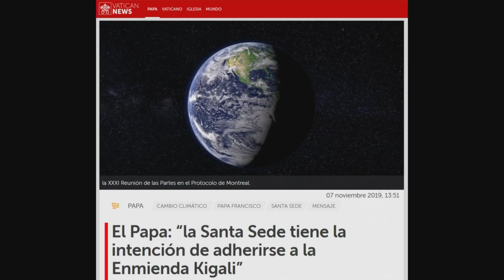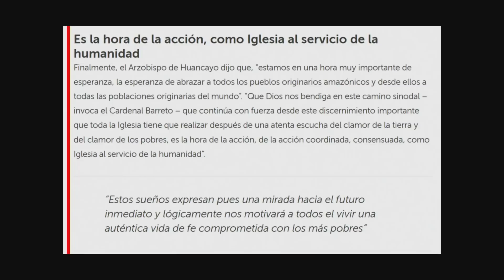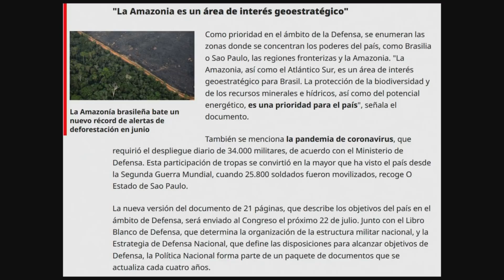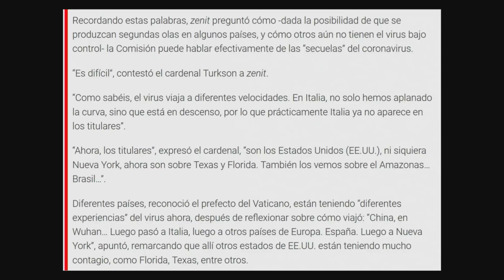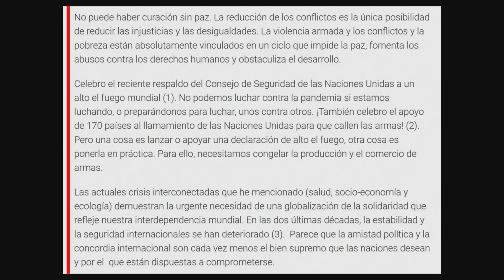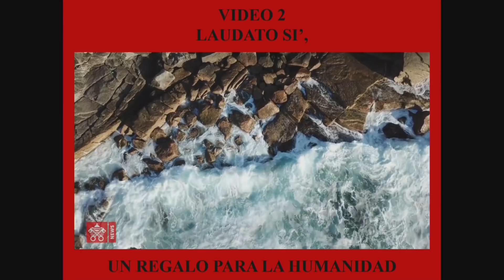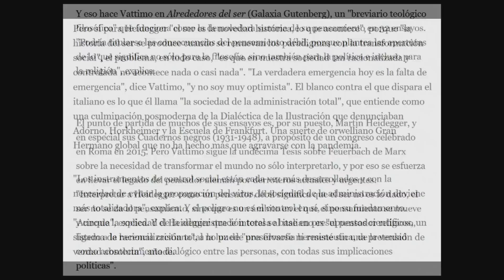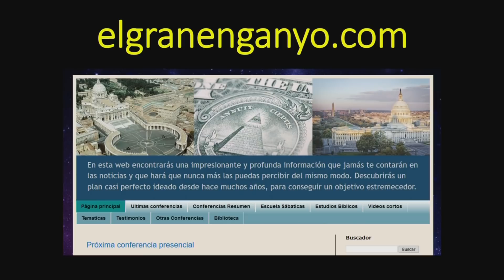56 - Preparando el gobierno mundial